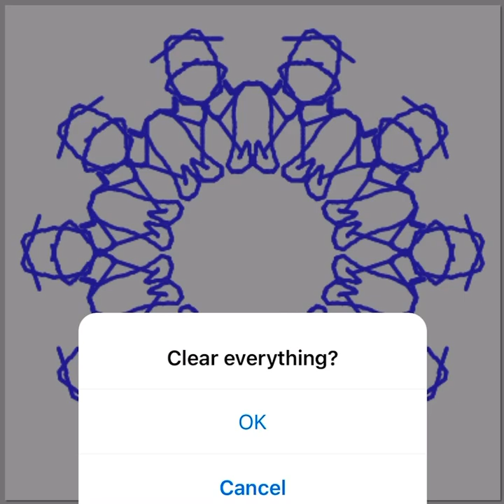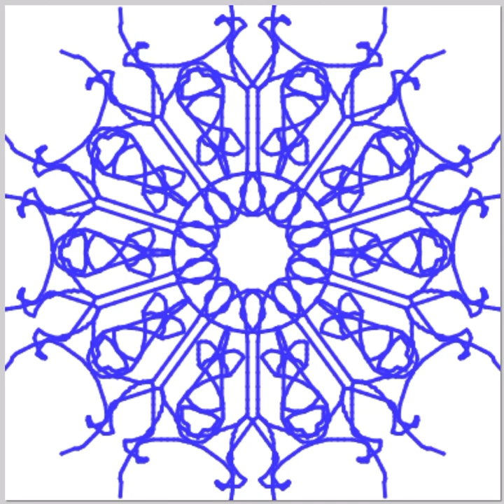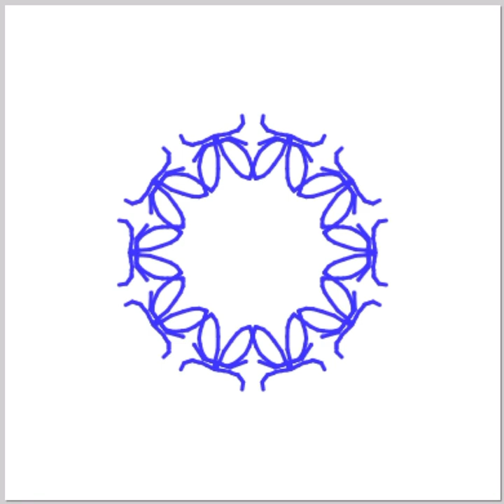Satisfying Mandala art design amazingclips ​⁠ trendingvideos ​⁠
Satisfying Mandala art design amazingclips ​⁠ trendingvideos amazzing satisfying mandala concentration beautifulart mesmerizing ​⁠